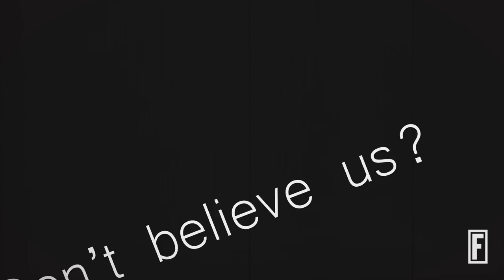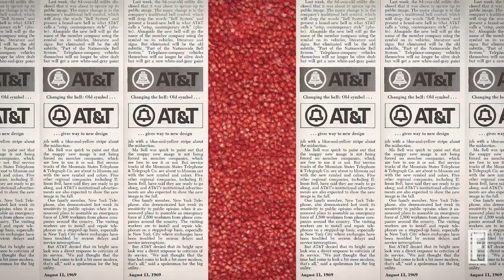Where Size Matters: The Evolution of Corporate Logos I Fortune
No longer just a visual symbol, they’re now icons that people touch—and real estate is limited.